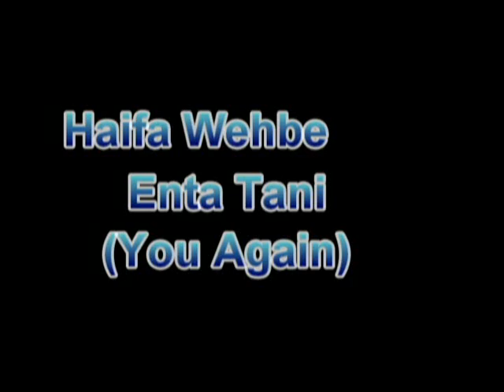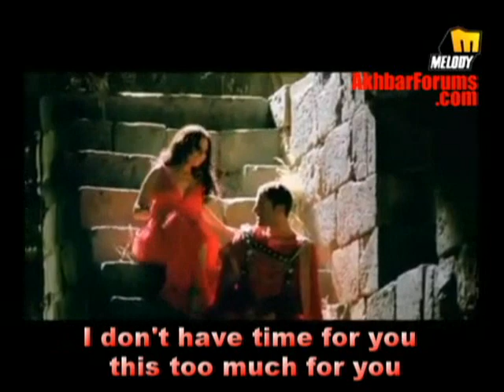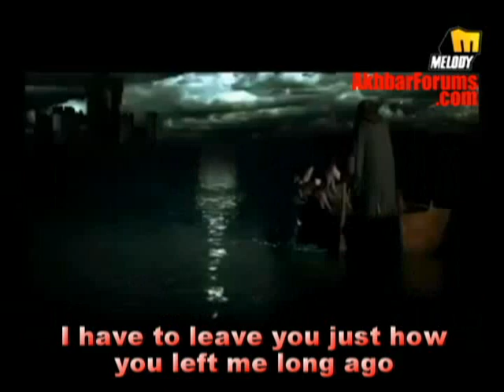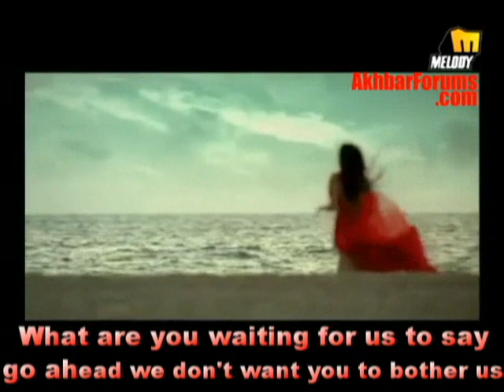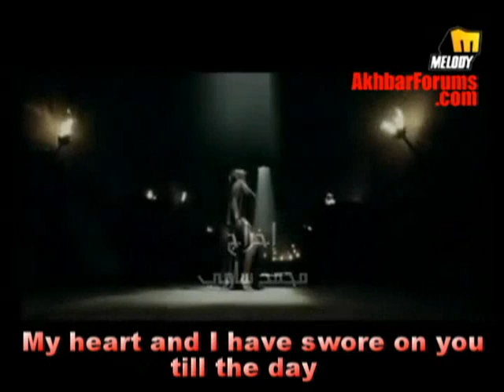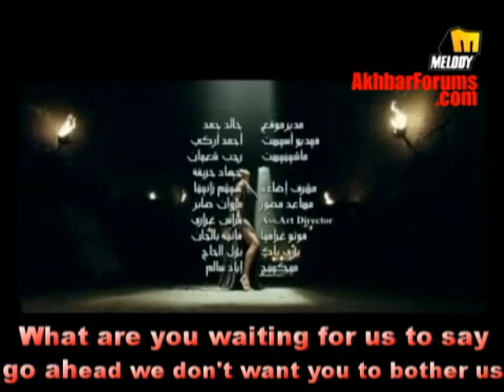Haifa Wehbe Enta Tani video clip with English subtitles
Subtitles by: AkhbarForums
Please:

If you have a request for English subtitles for an ARABIC song You may message me.